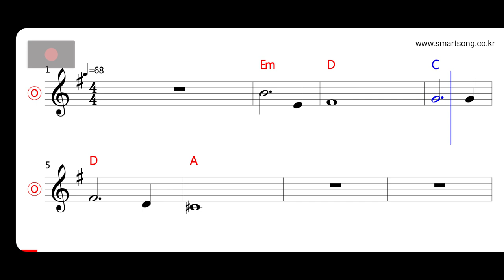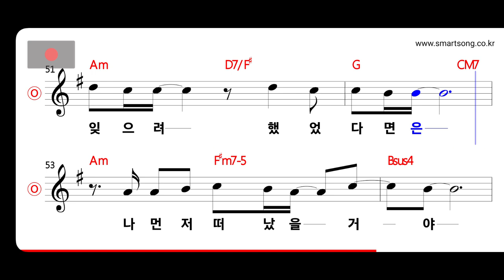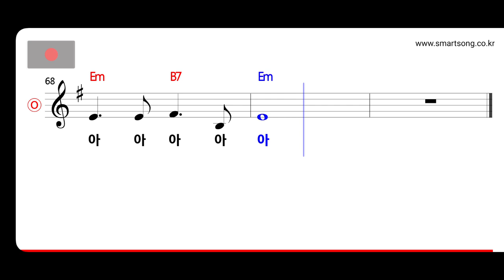양수경 - 슬픈 연인 MR